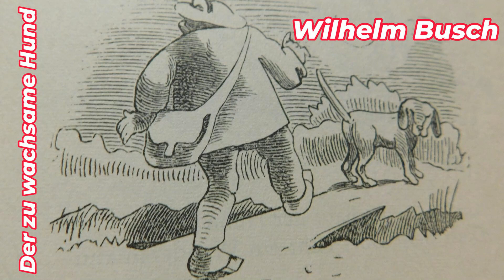Der zu wachsame Hund von Wilhelm Busch - Märchen Klassiker mit Bildern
Ein Klassiker von Wilhelm Busch mit original Bildern